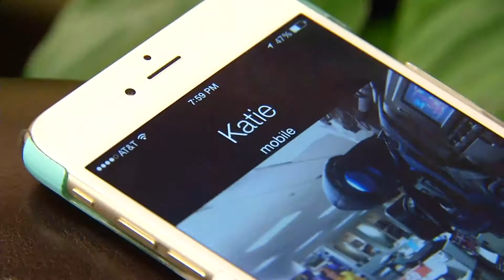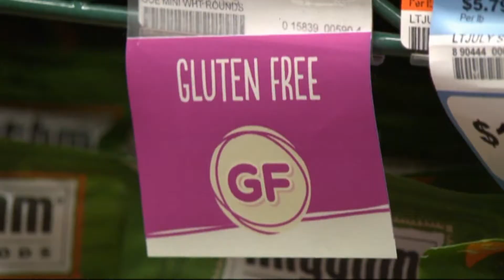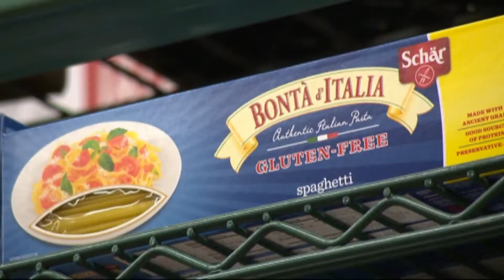Fit Friday: Fix that pain in your gut.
Got Gut problems. Check out this Fit Friday on improving your digestion.